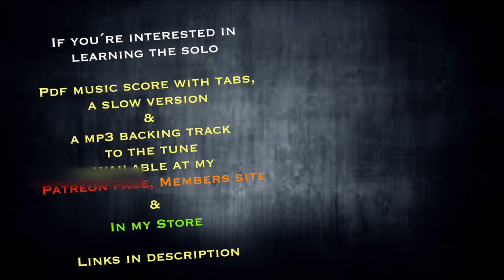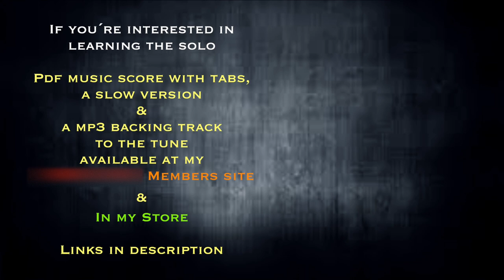Guitar solo Transcription - Wes Montgomery on No Blues (Single string part) - Jazz guitar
No Blues is a Jazz blues tune by Miles Davis. The guitar solo transcription is from the live recording with Wynton Kelly trio featuring Wes Montgomery. The album is "Smokin' at the Half Note" and I recommend it to any Jazz lover when it´s really swinging.
Wes Montgomery´s guitar solo on No Blues is just great and in the video there's the first part when Wes playing single string tones. He continue playing octaves and finished the solo with chord lines.

The jazz musicians on the album are:
Wes Montgomery – guitar

Jazz on!